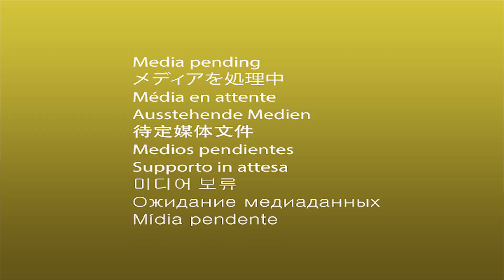Gripps ft. K Lub - Fire Love (Prod. By IFreedom) - Official Video - Directed By S S Media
Gripps ft. K Lub - Fire Love
Prod. By IFreedom
Directed By S S Media
Written By Gripps
Mixed By Bryce The Engineer
Model: Jonalyn Rodriguez